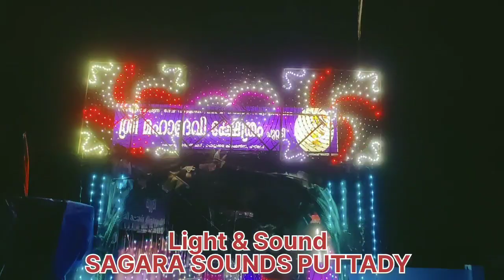പുറ്റടി ശ്രീ മഹാദേവി ക്ഷേത്രം